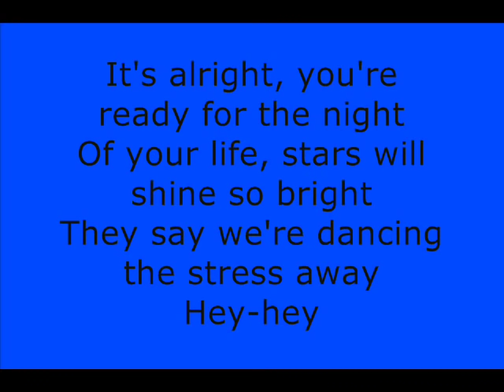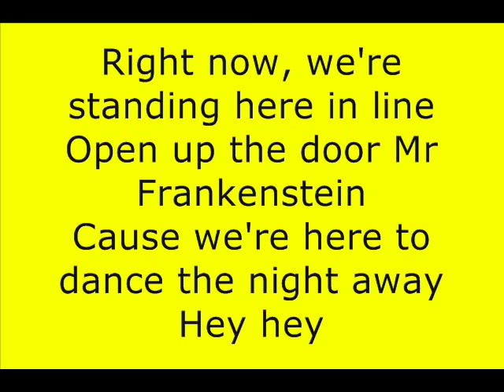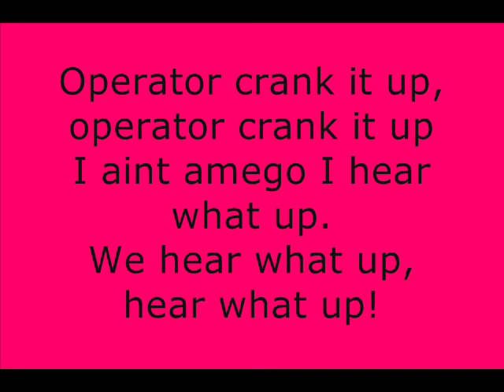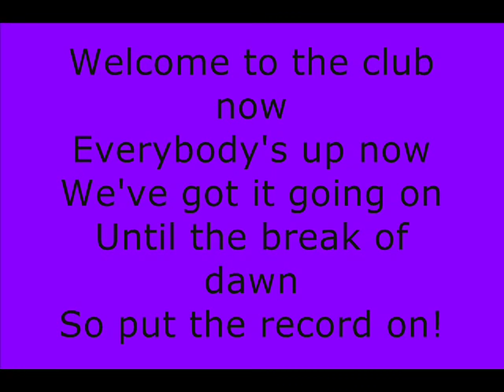Manian - Welcome To The Club Now (With lyrics)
Manian's "Welcome To The Club" with lyrics INCLUDING THE RAP PART (although, I don;t know if they are right. I just put in what I thought I heard). If you notice anything wrong with the rap part then tell me and I'll try to change it.
Fan Made video and is purly for entertainment on Youtube ONLY!

This vid is for my friends Nataliebeebee and sawsy100 because they are mad about this song at the moment!